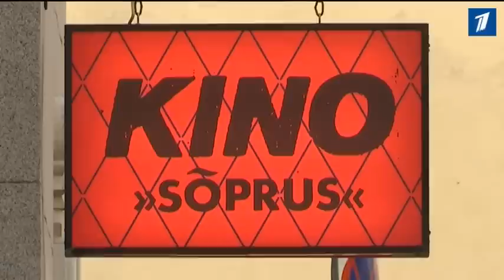Кинотеатр "Сыпрус" отмечает 60-летие